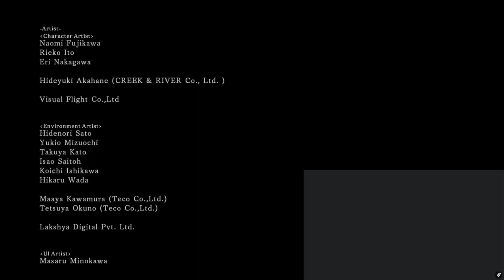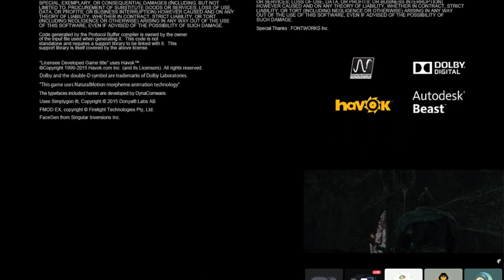Coop Dark Souls 2 SotFS: Part 15 - staz i know you know don't say anything